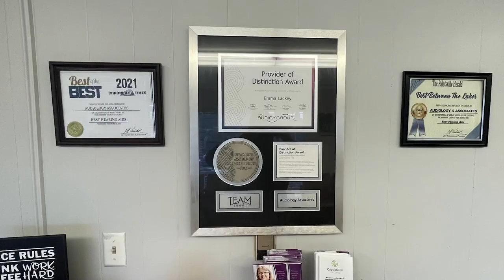August 1 is National Mutt Day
August 1 is National Mutt Day, and Floyd County Animal Shelter is encouraging people to adopt from their local animal shelters.